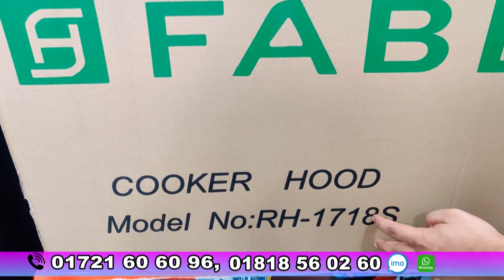Faber Slim Kitchen Hood। Faber Italy 30 ইঞ্চি হুড। কিচেন হুড কিনলেই নিশ্চিত পুরস্কার। Hood Price bd.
Live Fest
Call use 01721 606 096, 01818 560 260 (Imo, Whats App)
Ayan Crockery LTD.